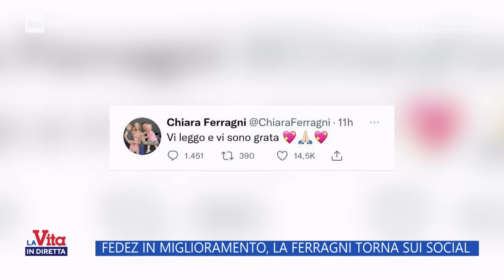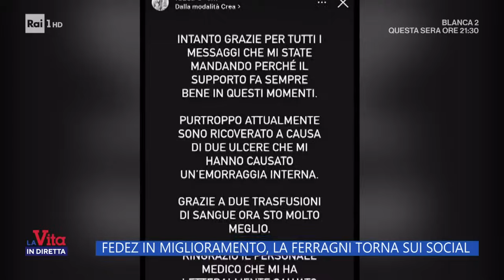Fedez sta meglio, Chiara Ferragni va a trovarlo con il figlio - La vita in diretta 05/10/2023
"Sta meglio", con queste parole Chiara Ferragni ha risposto ad una giornalista fuori dall'ospedale dove è ricoverato il marito. L'influencer ha portato per la prima volta con se anche il figlio Leone